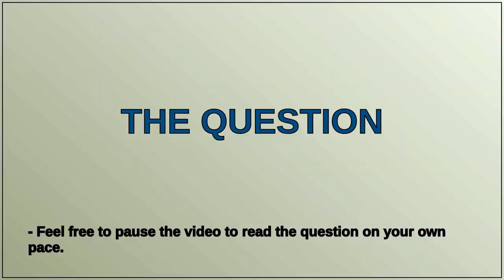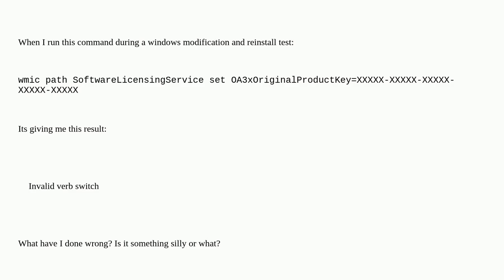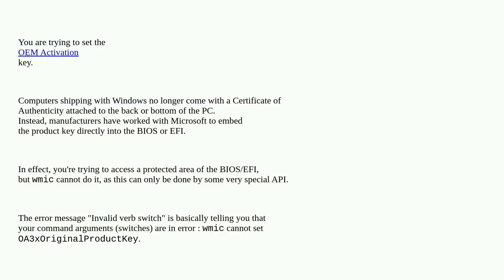WMIC SoftwareLicensingService setting ProductKey not working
A special thanks goes out to the community

  windows-10 wmic product-key